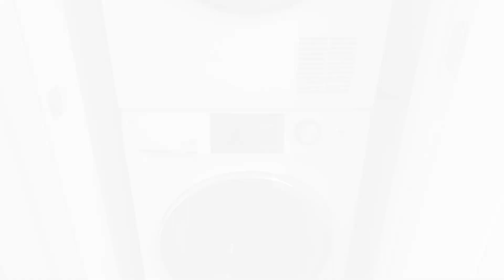Luna on Pine, Unit 505